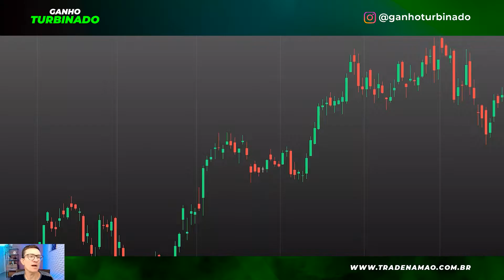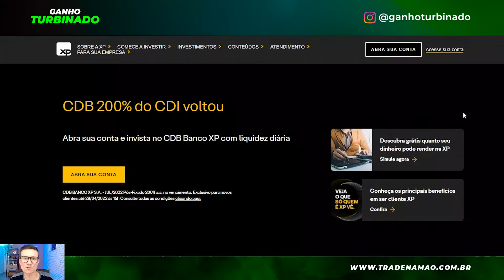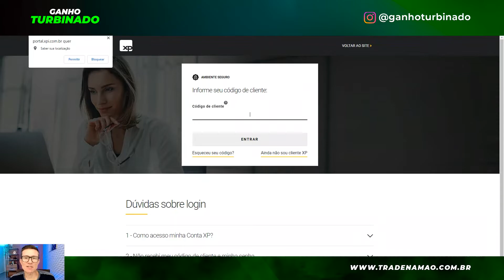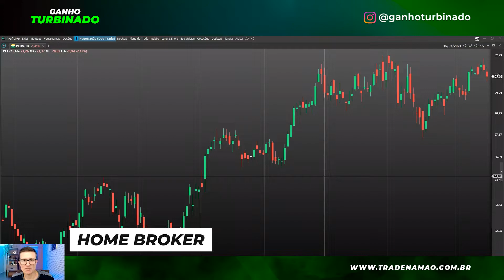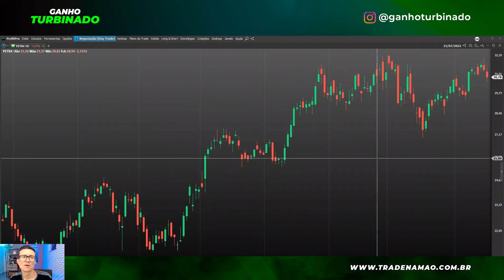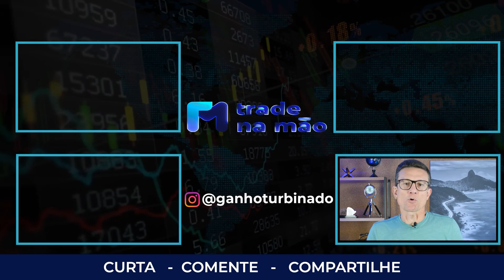GUIA DEFINITIVO | Como operar ações [Iniciante ao avançado] em 8 minutos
No vídeo de hoje eu vou te apresentar um GUIA DEFINITIVO de como operar ações em 8 minutos.

Neste passo a passo, você vai aprender desde uma estratégia para investidor iniciante até técnicas mais avançadas de day trade, swing trade que são formas diversas para ganhar dinheiro com ações na bolsa de valores.

Com esse conteúdo de hoje você vai aprender a operar ações em 8 minutos mesmo sendo iniciante!

Aperte ▶  e vem comigo aprender como operar ações [Iniciante ao avançado] em 8 minutos